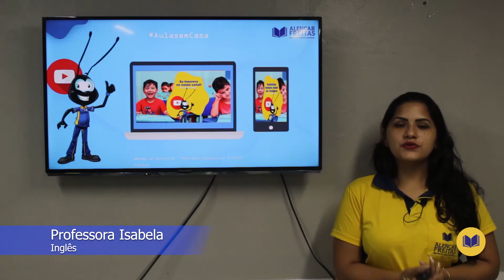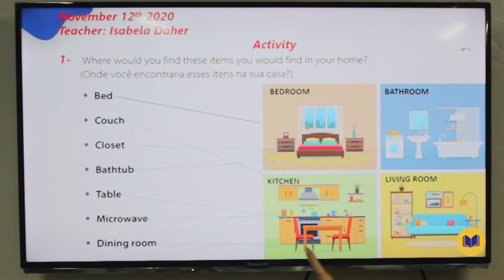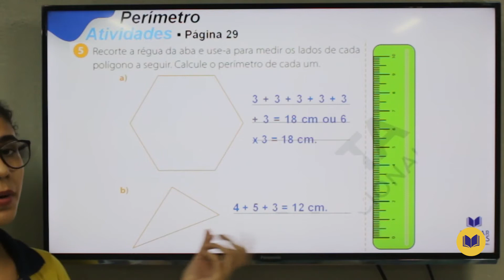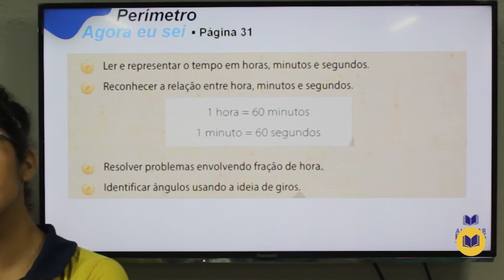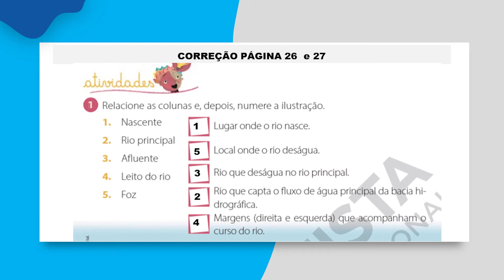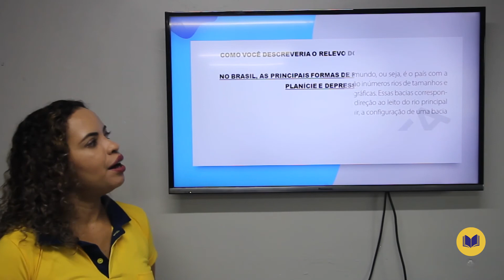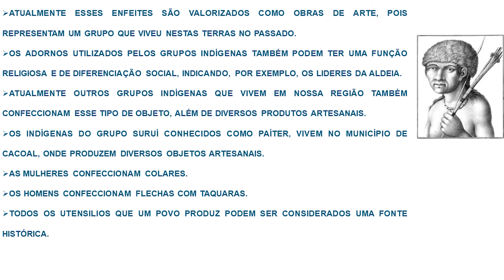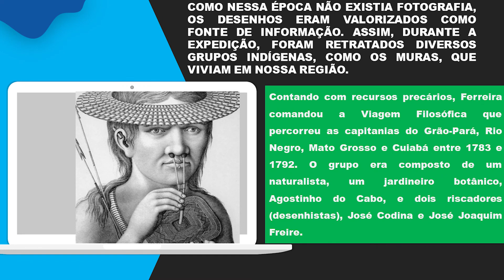Dia 12 de Novembro - Aula do 4° ano